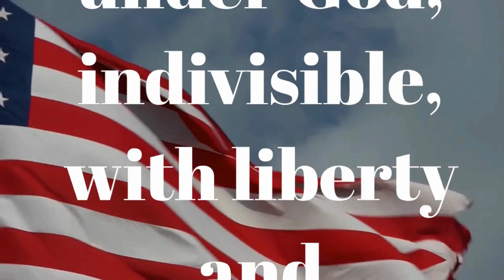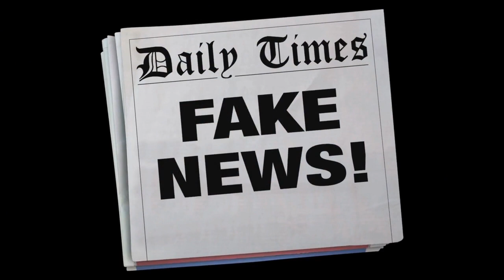8/29/19..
UNDERSTAND: This week, the teachers and staff here at Sierra Vista are on the lookout for any Plainsmen that are demonstrating the behavior expectation of UNDERSTAND. When a staff member catches you demonstrating the expectation, UNDERSTAND, he or she may award you with a bit of flair to showcase on your back pack or binder. They may also award you with a Together We Succeed Ticket. Students who earn these tickets can turn them into the ASB office and will be entered in a raffle for a chance to win a prize.

Oreo Contest: Come out to the quad today at lunch to participate in the oreo contest where you will put an oreo on your nose and try and get it in your mouth.

Lets Do This: Hey Sierra Vista! Don’t forget that your “Sponsor Sheet” for our “Let’s Do This” fundraiser should be turned in at the outdoor stage at brunch TODAY, so you can start earning your prizes! Don’t forget that the “Mystery Student” who wins the $100 Amazon Shopping Spree will have their name called over the announcements at the end of TODAY! If you didn’t register for your Pledge Star account yesterday, be sure to register tonight!